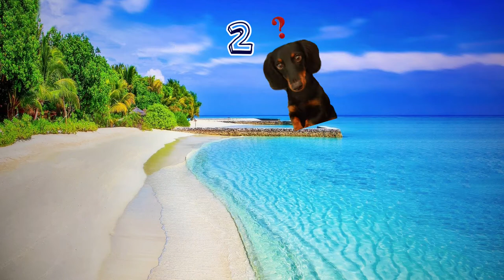Learn English Words - Can you guess the word (Summer)?